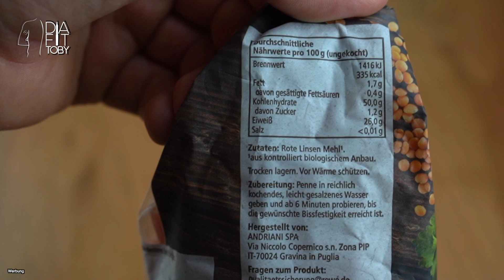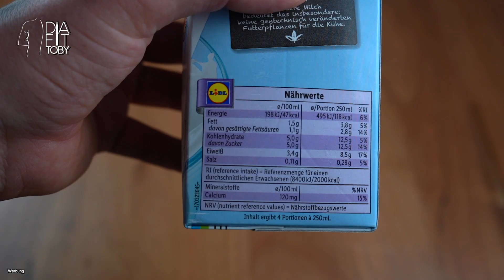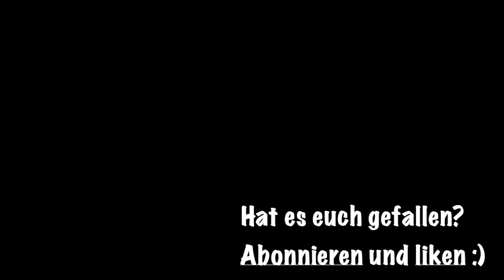#4 BE und KE richtig berechnen I Grundlagen für Neudiabetiker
#4 BE und KE. Wie berechne ich richtig Broteinheiten und Kohlenhydrateinheiten? Das alles erfahrt ihr in diesem Video. Viel Spaß!

Neue Kategorie "Grundlagen für Neudiabetiker":

Hier findet ihr alle Themen von A bis Z. Ich versuche jede kleinste Kleinigkeit in ein Video zu packen und euch so zu helfen. Es werden regelmäßig neue Hilfestellungen kommen.

Kanalinfo:

Zwei Video's pro Woche. Geiler gehts nicht!

Donnerstag 18:00 Uhr: Großartiger Content
Sonntag 13:00 Uhr: Vlog's (auch großartiger Content)

Werde Teil meiner Community und schaue auch gerne auf meinen anderen Social Media Kanälen vorbei. Diese findest du unten